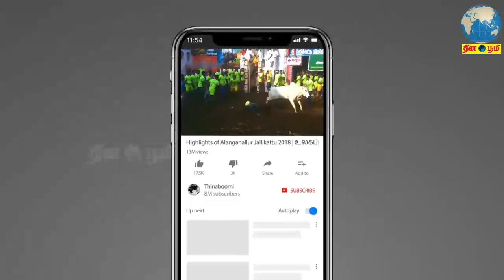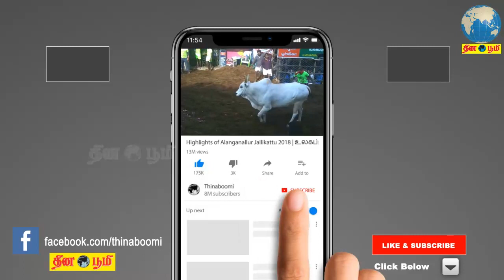நடிகை சரண்யா பொன்வண்ணன் வெளியிட்ட கொரோனா விழிப்புணர்வு வீடிய